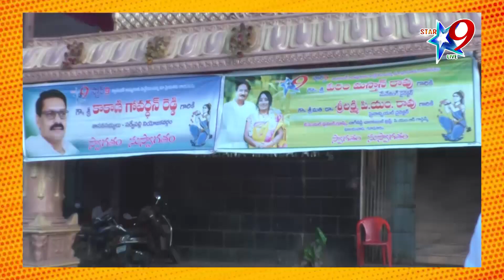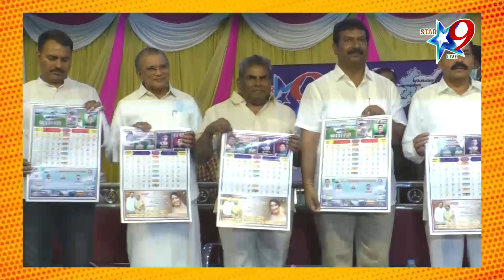స్టార్ 9 లైవ్ క్యాలెండర్ ఆవిష్కరించిన ఎమ్మెల్యే కాకాణి.....నిజం వ్రాయడమే జర్నలిజం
// STAR9 LIVE// స్టార్ 9 లైవ్ క్యాలెండర్ ఆవిష్కరించిన ఎమ్మెల్యే కాకాణి. నిజం వ్రాయడమే జర్నలిజం// MLA Kakani launches Star 9 Live Calendar Journalism is about writing the truth// //Disclaimer - videos is for educational purpose only.copyright disclaimer under section 107 of the copyright act 1976, allowance is made for "fair use" for purposes such as criticism, comment, news reporting ...//